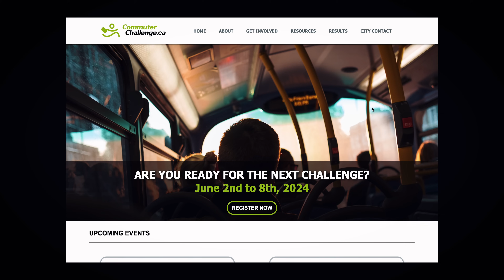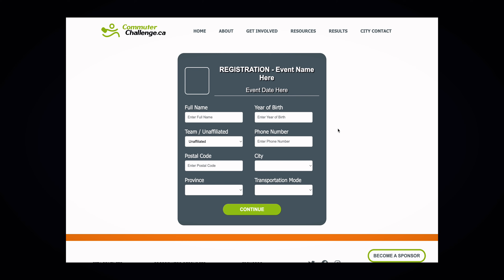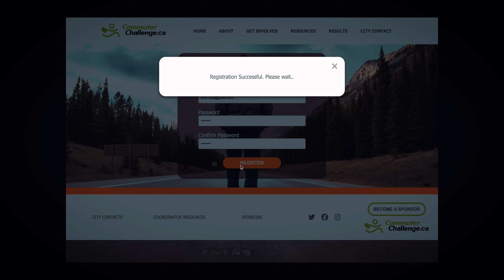Cohort 11: Commuter Challenge Website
Welcome to the new Commuter Challenge platform! Register, log your trips, and track your carbon footprint effortlessly. Join us in reducing CO2 emissions!

The InceptionU Full Stack Developer program is a full-time 6-month, project based learning environment that equips our learners with the essential and technical skills and abilities to step into a full stack developer role.

Unlock Innovation: MVP Projects with Emerging Developers & Designers. Submit Your Project Idea